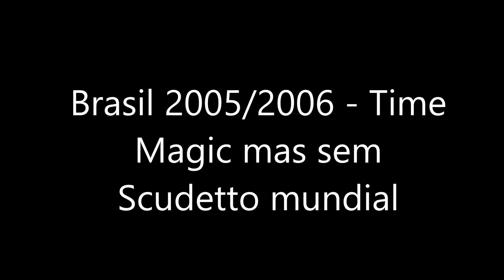Brasil 2005/2006 - Time Magic mas sem Scudetto mundial